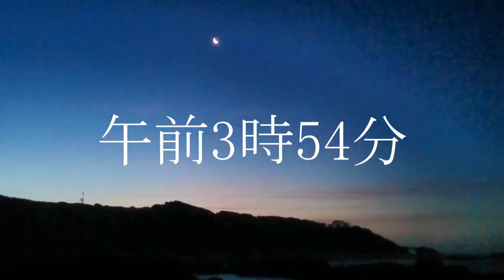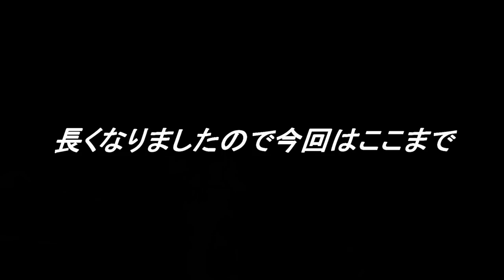2018 7 10【磯釣り】城ケ島で数釣りを楽しむ！前編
今回は城ケ島への単独釣行です。エサ盗りは元気！メジナはそれ以上に元気でした。夏の磯も楽しいです！